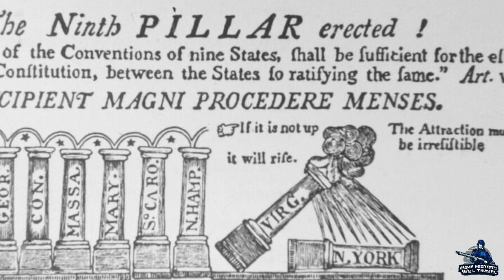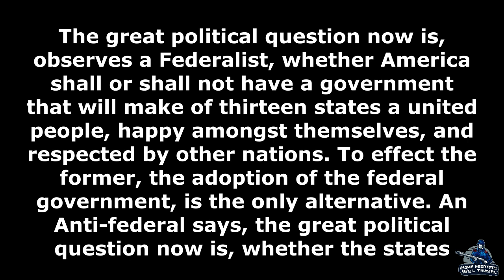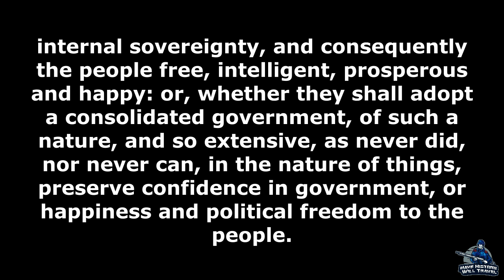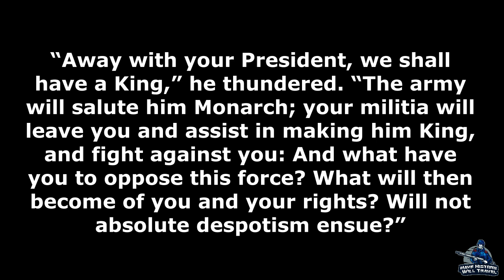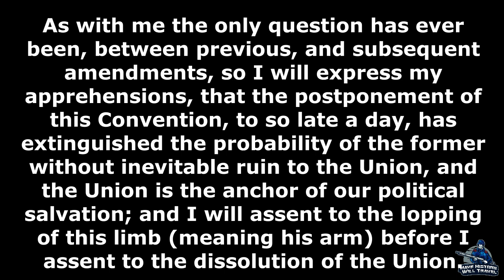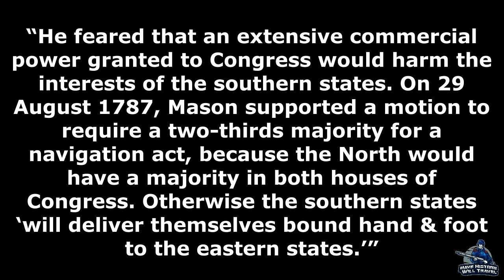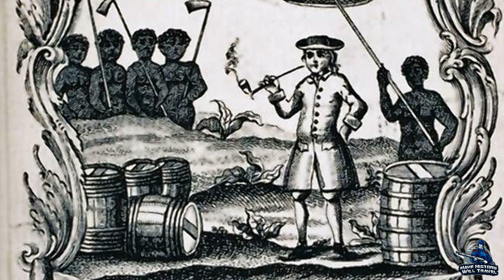How Did Virginia Become A State?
When each state met to discuss the ratification of the Constitution, many of the same topics came up on the convention floors that were discussed in the Constitutional Convention that met in Philadelphia. Each state wanted to ensure their state would be fairly represented in the new federal government. Virginia struggled with the subjects of Congressional Representation, federal power, Presidential powers, and slavery.